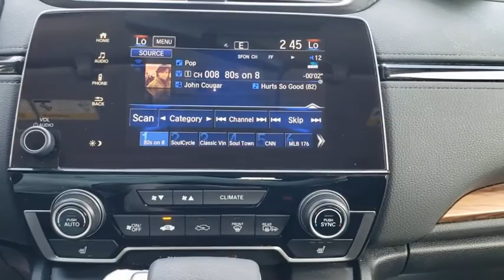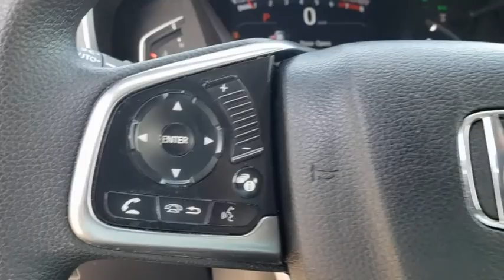2018 Honda CR-V Winter Garden, Clermont, Winderemere, Winter Park, The Villages, FL LE003337A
2018 Honda CR-V  - Stock#: LE003337A - VIN#: 7FARW1H55JE040626

Headquarter Honda
17700 State Road 50

2018 Honda CR-V EX 1.5L I4 DOHC 16VCERTIFIED RATES AS LOW AS 1.99 X 60 MOS..with approved credit, PRE-AUCTION PRICED!!, LOCATED AT HEADQUARTER HONDA..., HONDA CERTIFIED***7 YR/100K WARRANTY***BUY WITH CONFIDENCE, Well Maintained!, No accident history and one owner on Carfax, 4 Brand New Tires, Limited Lifetime Car Washes, Non Smoker, Balance of Remaining Factory Warrantys, Fully Serviced!, LOW FINANCING AVAILABLE, EASY ON THE BUDGET, CR-V EX, Alloy wheels, Automatic temperature control, Dual front side impact airbags, Front dual zone A/C, Front fog lights, Illuminated entry, Panic alarm, Power moonroof, Power windows, Radio: AM/FM Audio System w/6 Speakers, Remote keyless entry.Priced below KBB Fair Purchase Price!Headquarter Honda always provides the Best Customer Service on the Best Selection of Value Based Priced Vehicles in our market, so hurry before the one you want sells!Awards:* Motor Trend Automobiles of the year * 2018 KBB.com 10 Most Awarded Brands * 2018 KBB.com Brand Image AwardsKelley Blue Book Brand Image Awards are based on the Brand Watch(tm) study from Kelley Blue Book Market Intelligence. Award calculated among non-luxury shoppers. Kelley Blue Book is a registered trademark of Kelley Blue Book Co., Inc.We are conveniently located just a few minutes West of Downtown Orlando, just off the Florida Turnpike between Winter Garden and Clermont! Its one of the easiest drive in Central Florida! Remember: Headquarter Honda Gets You There! So take the easy drive from almost anywhere in Central Florida to visit us or just call one of our Professional Inventory Specialist for more information and schedule a VIP appointment.